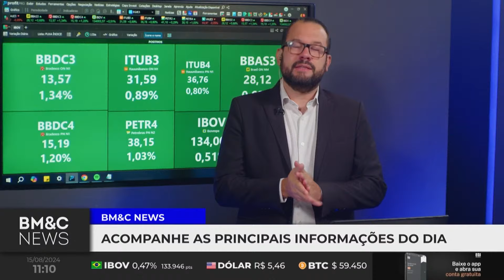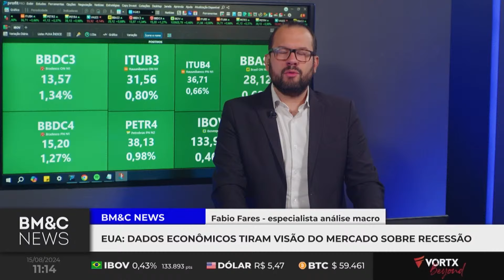Economia dos Estados Unidos escapou da recessão? | Fabio Fares e VanDyck Silveira analisam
A economia dos EUA está enfrentando um momento crucial. Neste vídeo, discutimos a diferença entre desaceleração e recessão, o impacto das políticas do Banco do Japão, e como o Federal Reserve está planejando seus próximos passos. Entenda as expectativas do mercado e o que isso significa para a economia global.